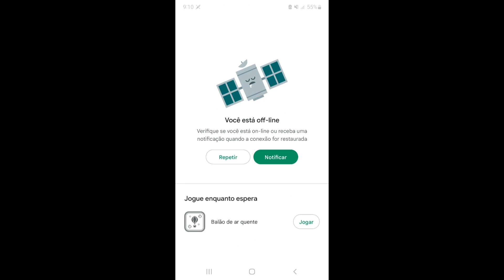Best Dino Games 2020 Dinosaur Simulator World Real Life Dino: T-Rex City War iPhone/Android Gameplay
Hey! What happened in the city? Iguanodon, T- rex, velociraptors, diplodocus, dino birds and dino rodents. All of them are invading the city streets and scaring all the citizens. This is the Jurassic... in the modern era! You will have a lot of fun! Trust us!

In this realistic super fun simulator game, you will have to explore the maps and survive in this endless world full of adventures and missions to accomplish, like feeding yourself of fresh new creatures. Why to get this missions done? Because this way you will get coins, which eventually will allow you to personalize your dinosaur in a prehistoric store, be another dinosaur like a velociraptor or the fearful T-Rex and, of course, evolve into different levels.

But it’s not all and you can come totally crazy. Because in this amazing prehistoric beasts’ simulator game, you can cause destruction in a super cool “destroyer mode”. Here, you can break everything, mess, wreck, demolish, ram, smash everything you can see in this modern city! Explode the cars, knock down everything in your path and scare the humanity with your strenght and size!

Considered one of the best dinosaur simulator ever created, with this game you will have unlimited hours of really fun entertainment, by exploring the city streets around you. At the same time, you will learn a lot about this amazing period of our history, about how different dinosaurs beheld with each other. From the super fierce T-Rex to the mega fast silence velociraptor. All the most important historical dinosaurs are part of this great simulator and adventure game.

Come on! Become a dino and let’s have some Jurassic fun!

---This game contains Subscriptions---

- The user will have exclusive privileges within the game: NO Ads, unlock levels and extra coins!!!

- The subscription price is 1,99 USD and is per week. Your account will be charged once you have confirmed your subscription.

- The subscription is auto-renewed unless canceled at 24-hours before the current period.

- Subscriptions can be managed by the user and automatic renewal can be disabled in the user's account settings after purchase.